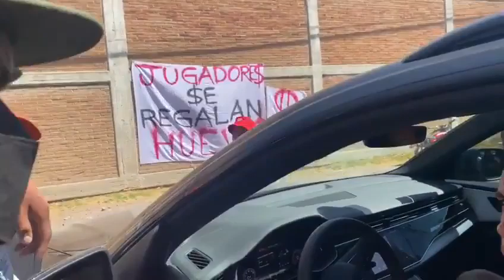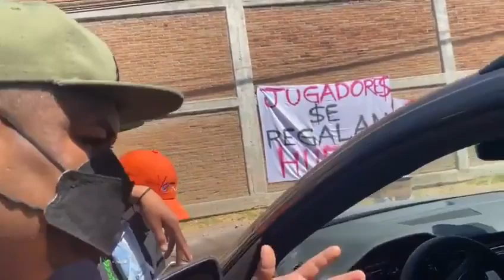Leo Fernández Encara A Aficionados